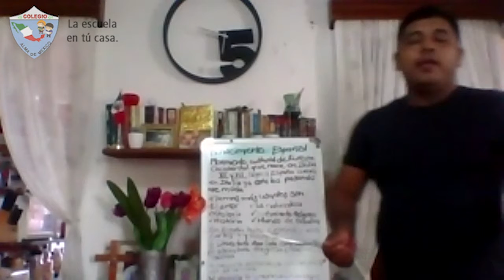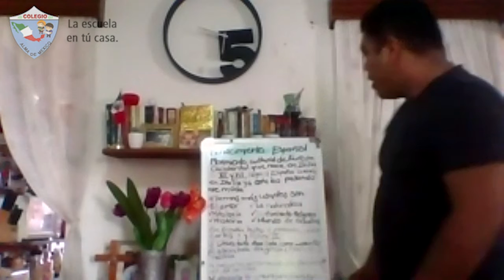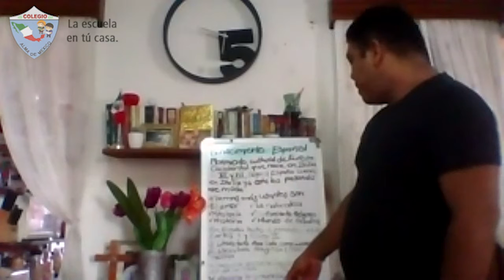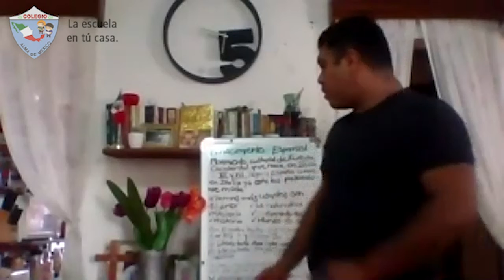3ro Secundaria - Español: Renacimiento